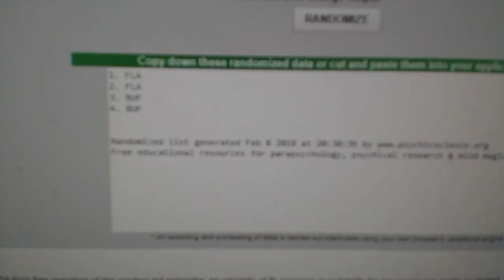Multi Randoms - C&C GB #8248